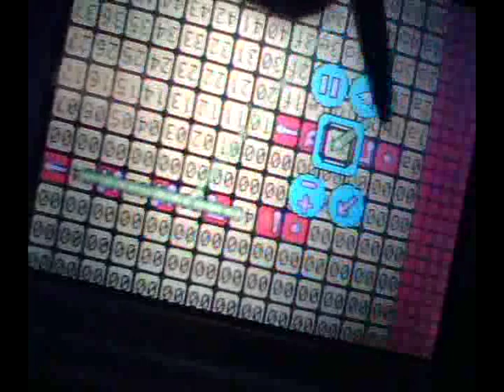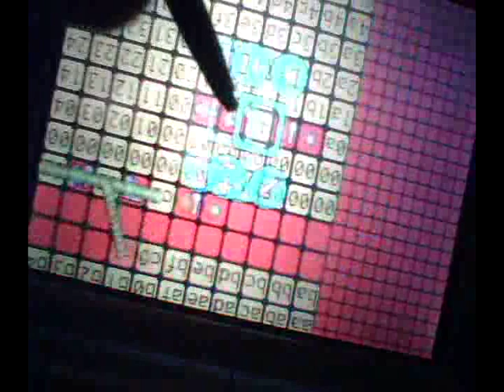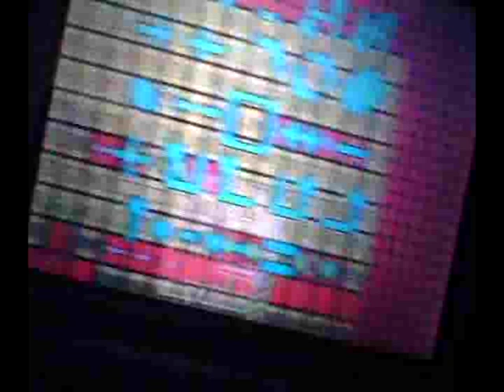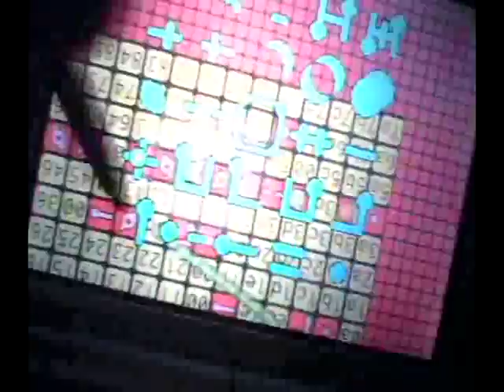Betablocker DS rehersal with Till Bovermann on Supercollider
Rehersal for the Supercollider 2012 livecoding night